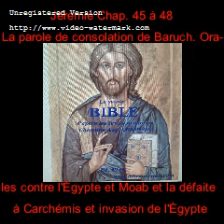Vidéo 327 La Sainte Bible Cr Jr Ch 45-48 : Baruch est consoler Oracles contre les Philistins et Moab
Vidéo 327 La Sainte Bible de l'Abbé Aug. Crampon 1923 Jérémie Chap. 45 à 48 : Baruch est
                consoler, Oracles contre les Philistins et Moab

Jérémie

Chapitre 45

1. La parole de consolation pour Baruch

Chapitre 46

5. Oracles contre les nations

1. Oracles contre l’armée du Pharaon Néchao, roi d’Egypte, qui était près du fleuve de l’Euphrate, à Carchémis, et que battit Nabuchodonosor, roi de Babylone, la quatrième année de Joakim, fils de Josias, roi de Juda.

2. La défaite à Carchémis

2. L'invasion de l'Égypte

Chapitre 47

1. Oracles contre les Philistins

Chapitre 48

1. Oracles contre Moab